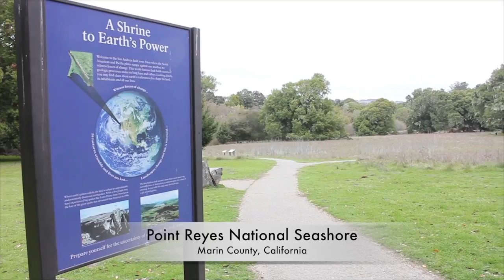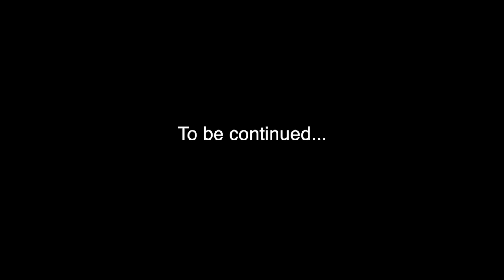Celebrating 100 Science On a Spheres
In July 2013 the 100th Science On a Sphere was installed in Silver Spring, MD at NOAA headquarters.